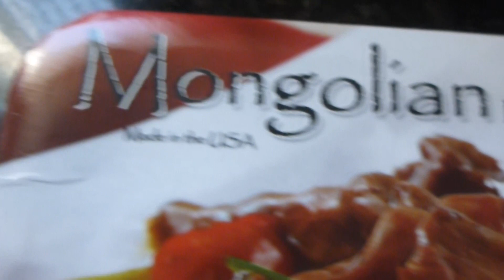April 13 2013,,Mongolian Beef and Rice